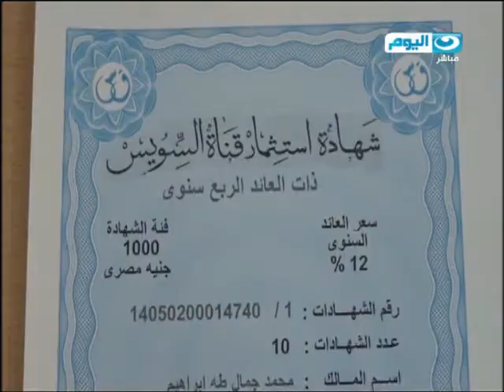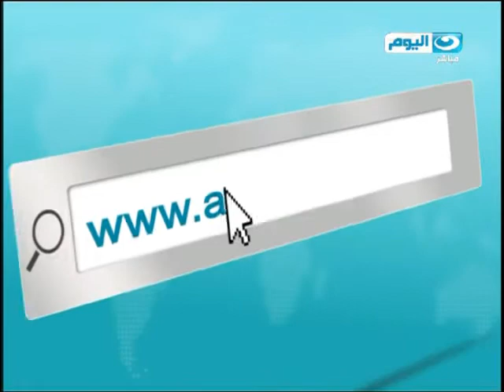اخبار_النهار| السيسي يطالب بأن يشمل التحالف الدولي ضد الإرهاب جميع البؤر في الشرق الأوسط والقاهرة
السيسي يطالب بأن يشمل التحالف الدولي ضد الإرهاب جميع البؤر في الشرق الأوسط والقاهرة

كيرى: مصر تؤدى دورا حاسما فى مواجهة الفكر الإرهابى بالمنطقة وواشنطن تخوض معها معركة مشتركة ضد الإرهاب
جون كيرى

بريطانيا تتوعد بملاحقة قتلة الرهينة ديفيد هاينز بعد بث داعش شريط فيديو يظهر قطع رأسه

مؤتمر العمل العربي ينطلق اليوم في القاهرة لمناقشة قضايا التشغيل وأثرها في عدد من الدول العربية

اليوم طرح شهادات استثمار قناة السويس في مكاتب البريد بعموم البلاد

النائب العام يطلب من الإنتربول ملاحقة قيادات إخوانية خارج البلاد لتورطهم فى جرائم جنائية

اليوم استئناف محاكمة مرسي وآخرين من قيادات الإخوان في قضية التخابر

صحفيون يبدءون إضرابا عن الطعام بنقابتهم احتجاجا على قانون التظاهر

الليلة الاهلي والزمالك في كأس السوبر المصرية بدون جمهور في استاد القاهرة